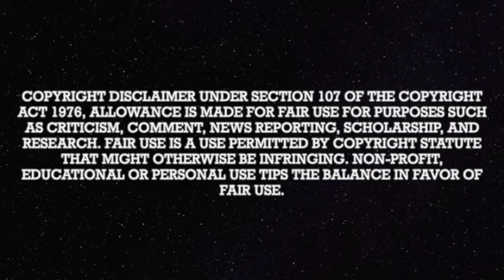The Shanny Files Archive: Rev in "Trump Mason Speech Magik" 3/18/2024